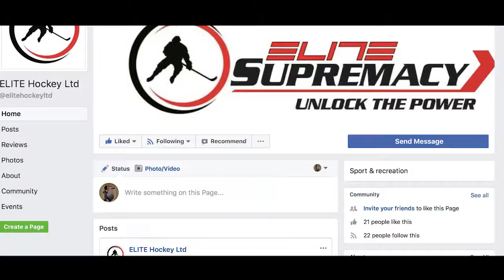🏒⛸ Elite Ice Hockey LTD - Official Promo 2017 - KW Studio UK 🏒⛸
🏒⛸ Elite Ice Hockey LTD - Official Promo - KW Studio UK 🏒⛸